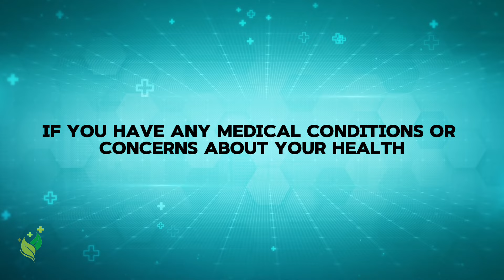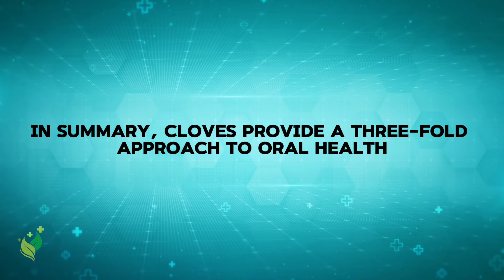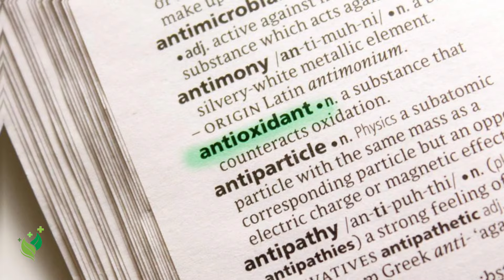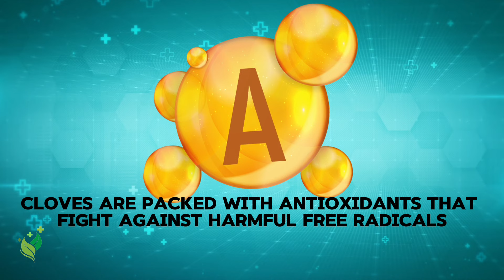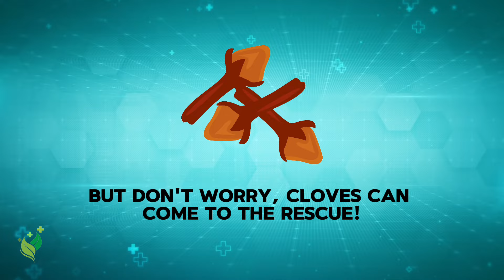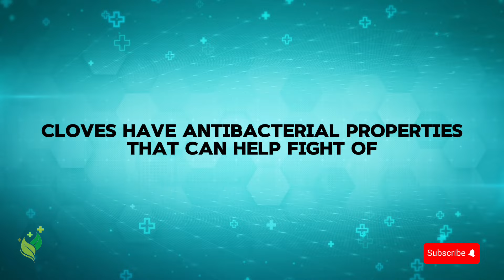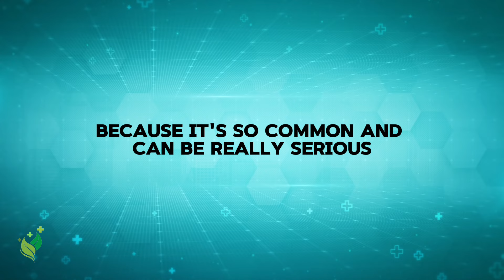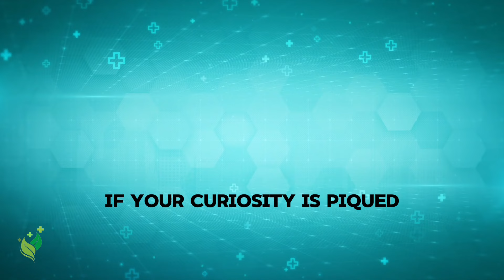This Happens When You Take 2 Cloves Everyday After 50! CLOVES BENEFITS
The Health Benefits of Cloves

In this video, we delve into the incredible benefits of incorporating cloves into your daily routine, especially for those over 50.

As we grow older, our bodies undergo various changes that can impact our energy levels and overall well-being. However, by consuming just two cloves daily, you can unlock a plethora of health benefits that support your body's natural healing processes and protective mechanisms.

From boosting your immune system and protecting against cancer to regulating blood sugar levels and aiding in the healing of stomach ulcers, cloves offer a range of remarkable health benefits. It's important to note that while cloves are generally safe when consumed in moderation, it's essential to be mindful of potential side effects.

If you're ready to take your health to the next level, incorporating cloves into your daily routine could be a game-changer. Whether you're looking to prevent disease, enhance your energy levels, or simply enjoy better overall health, cloves are an excellent choice for individuals of all ages.

Join us in exploring the transformative power of cloves and discover how they can help you live a vibrant, energetic life after 50.

Timestamps:
00:00 - Introduction.
00:46 - Benefit Number 1
01:32 - Benefit Number 2
02:26 - Benefit Number 3
03:15 - Benefit Number 4
04:02 - Benefit Number 5
04:46 - Benefit Number 6
05:30 - Benefit Number 7
06:20 - Benefit Number 8
07:03 - Benefit Number 9
07:37 - Benefit Number 10
08:15 - Outro

About Healthy Peak
Welcome to Healthy Peak! On this channel, we are dedicated to guide you on your journey to optimal well-being.

🎥 Videos about Health, Nutrition and a Natural lifestyle
🎨 Written, voiced and produced by Healthy Peak